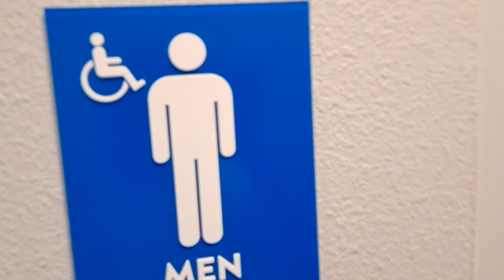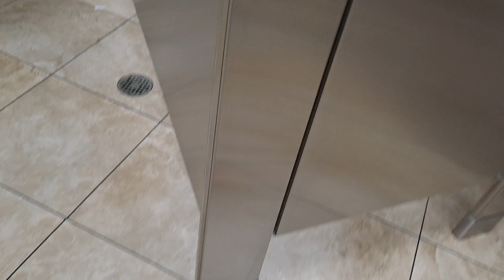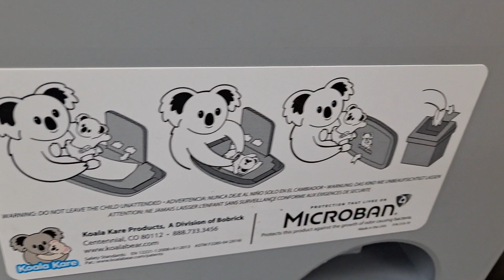Men restroom Cuck e. cheese